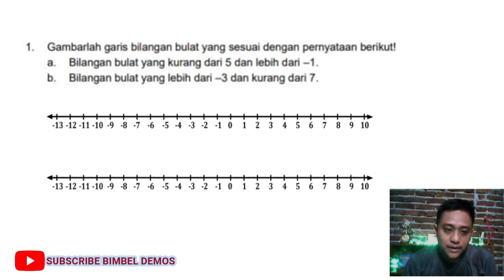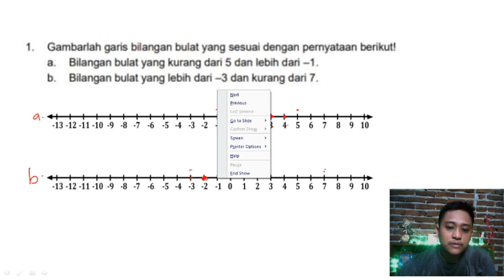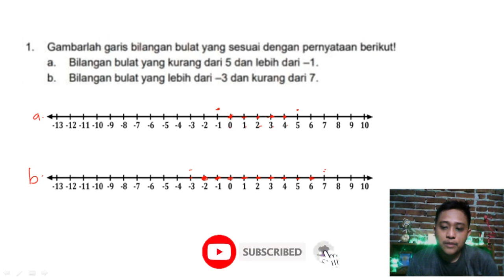gambarlah garis bilangan bulat yang sesuai dengan pernyataan berikut: a. bilangan bulat yang kurang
JUDUL :
1  gambarlah garis bilangan bulat yang sesuai dengan pernyataan berikut,
a. bilangan bulat yang kurang dari 5 dan lebih dari -1,
b. bilangan bulat yang lebih dari -3 dan kurang dari -7